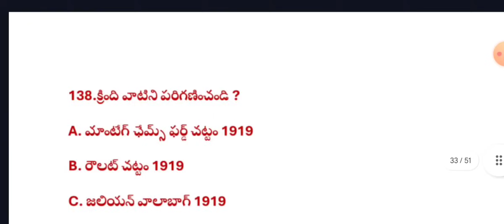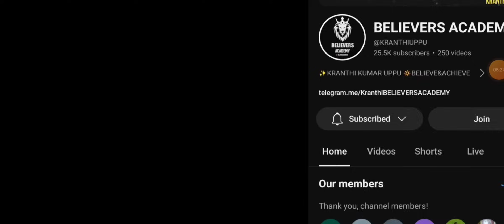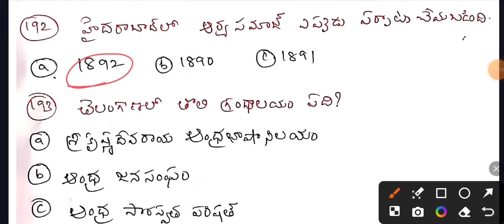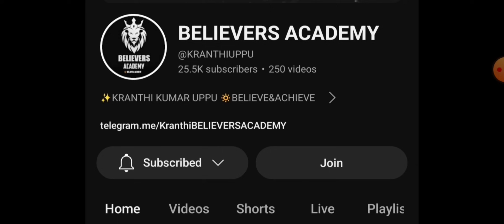🔅TOP-225 DSC సోషల్ స్టడీస్ ఎప్పుడు అడిగే ప్రశ్నలు పేపర్2&1 పరీక్ష ముందు ఇవి చదవాలిtstet2024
JOIN For FREE PDF and NOTES Life Time Exclusive for you ,NOW Get TS DSC TET Quick Revision Gunshot Bits PDF☝️
TELEGRAM GROUP PLZ DO JOIN☝️